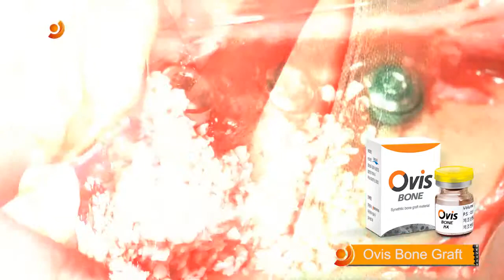Dentis Implant Posterior Mandibula Case with GBR